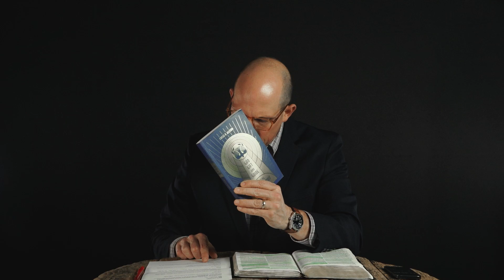The Incarnation - Third Person: Episode 6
Four ways in which the Spirit aided and assisted Jesus in his incarnation...